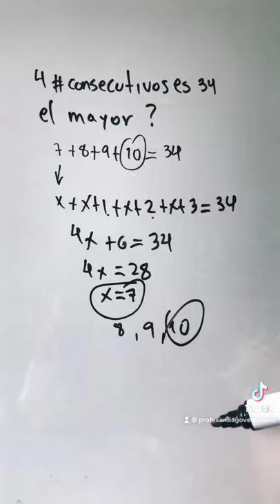OLIMPIADA DEL SABER CUP PSA UAGRM 4 NUMÉROS CONSECUTIVOS QUE SUMAN 34 CUAL ES EL MAYOR?